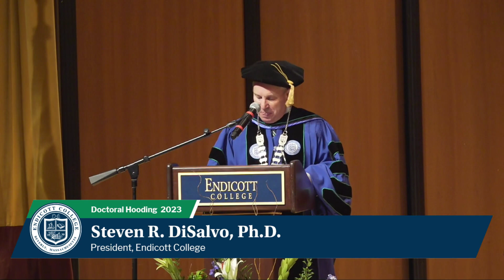Endicott College 2023 Doctoral Hooding Ceremony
The Doctoral Hooding Ceremony was held Friday, May 19, 2023 from 2–3 p.m. in the Rose Theater, Walter J. Manninen Center for the Arts.

Please note: there were some technical difficulties related to the audio recording during quieter moments on this video.